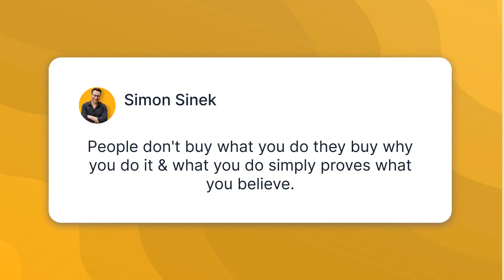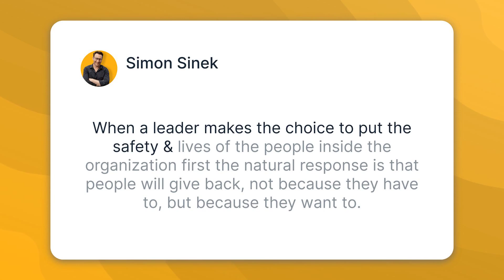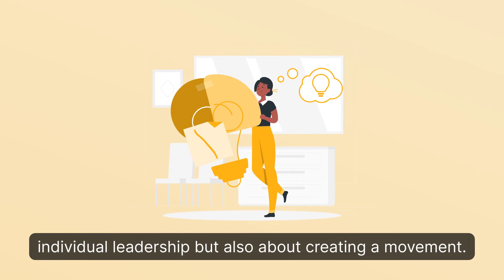Unlock Your Purpose: Unleashing Power of Simon Sinek's 'Start with Why' | Summary | Story Snapshot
Discover the transformative power of purpose as we dive into Simon Sinek's groundbreaking book, "Start with Why." In this captivating video, we explore the core principles of the Golden Circle, the inspiring leadership qualities that stem from understanding your "why," and the biological basis for our connection to purpose. Uncover the secrets to building a culture of trust, creating a movement, and finding your own "why" to make a lasting impact. Join us on this enlightening journey and ignite your inner fire to become the purpose-driven leader you were always meant to be.